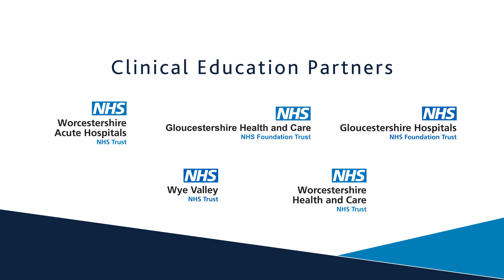Study Medicine | University of Worcester | Three Counties Medical School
Professor John Cookson and Professor Kay Mohanna talk about what makes the Three Counties Medical School different from a traditional medical school, and what qualities we're looking for in the Doctors of tomorrow.